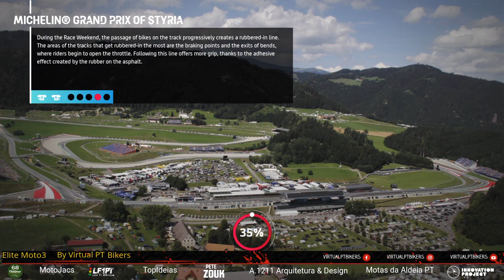Elite Silver Moto3 Red Bull